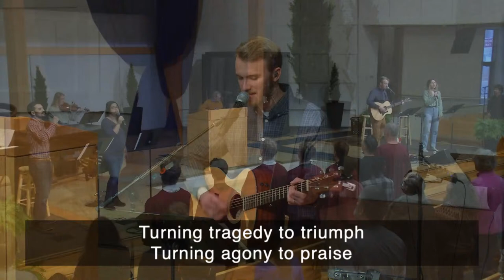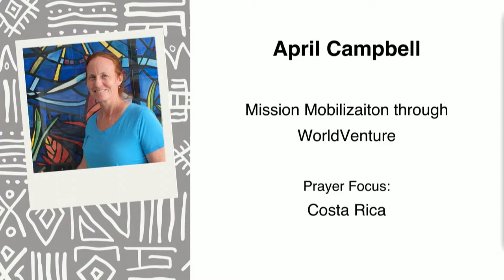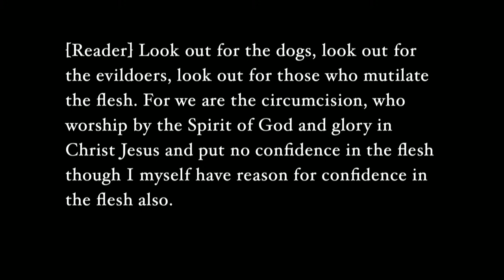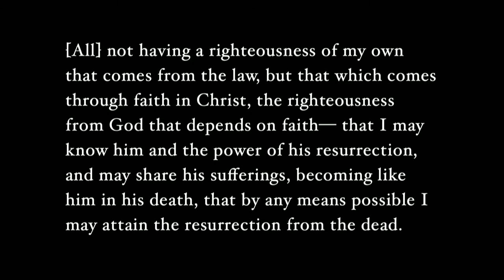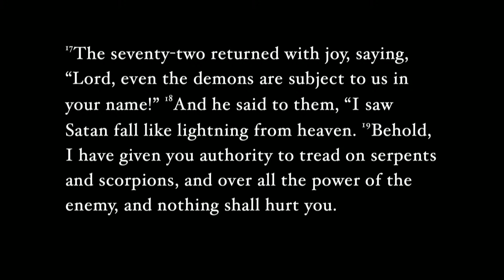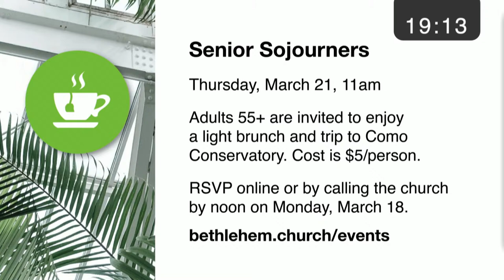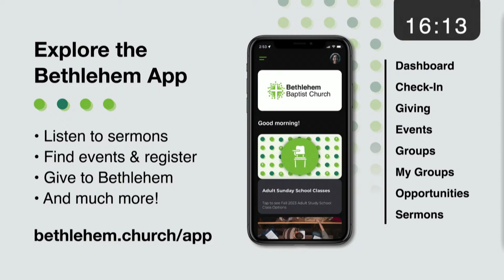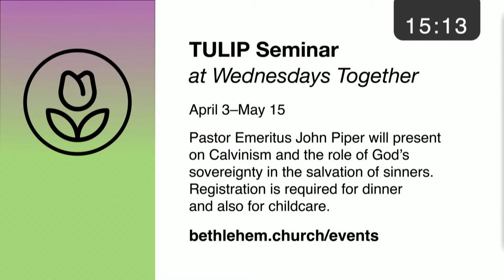“Rejoice That Your Names Are Written in Heaven”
Join us for the 9am Sunday worship service at Bethlehem Baptist Church of Minneapolis, Minnesota!

Sermon by Kenny Stokes